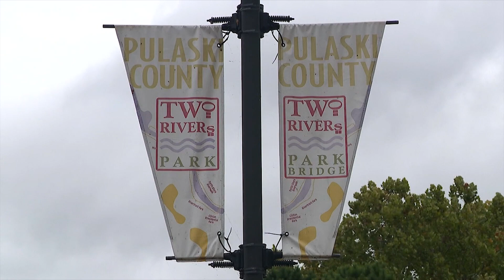Search and recovery group helps solve cold case in Arkansas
Search and recovery group helps solve missing persons cold case in Arkansas.

9NEWS (KUSA) is located in Denver, Colorado.